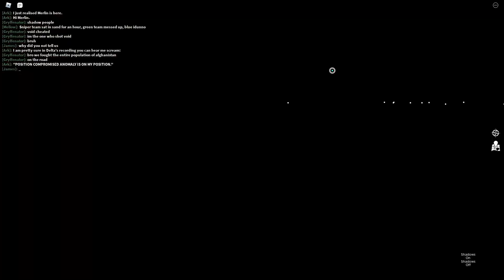Typical Rickty Patrol (5/13/2022)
Rickty lore is ass. I just wasted an hour and 30 minutes of my life, I WANT IT BACK.

Thank you Gryf for the title name :pray: